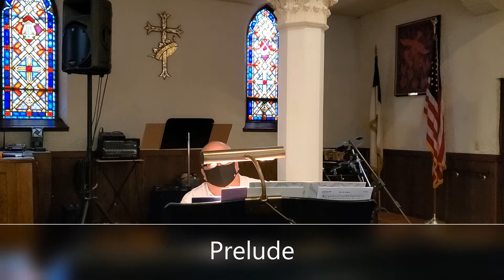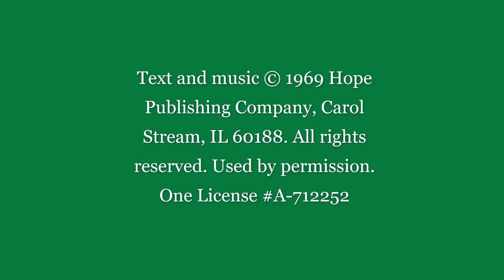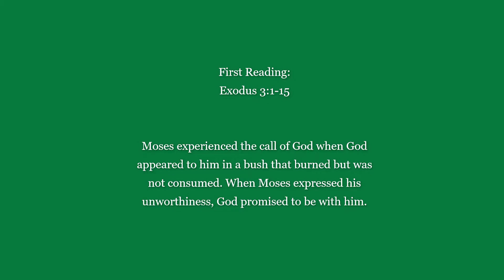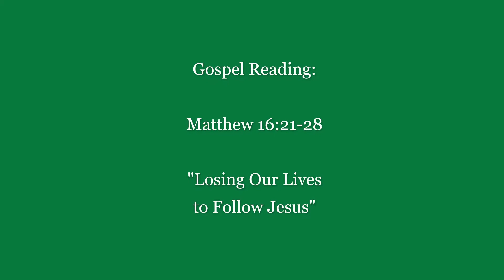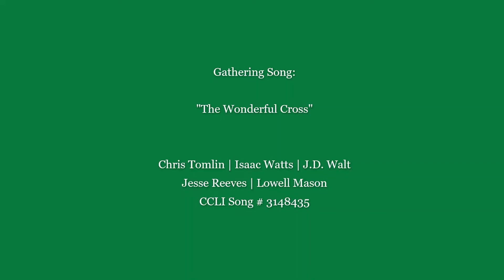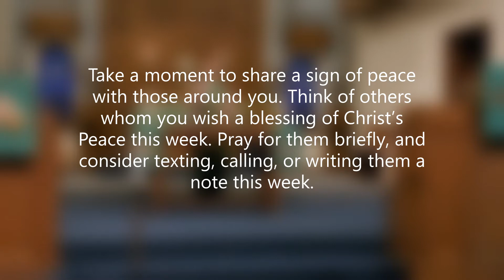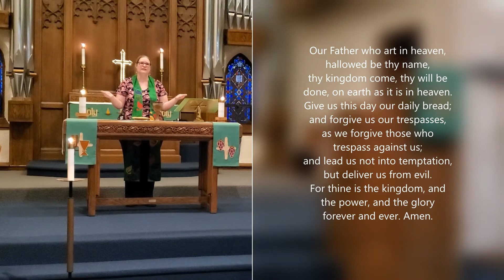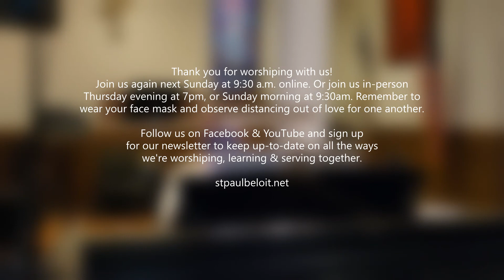St Paul Worship - August 30th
What does it mean to "take up our cross"? What does following Jesus cost? Today we ponder those questions, and remember that Jesus paid that cost freely. Join us at the table for Holy Communion. If you wish to receive the sacrament, simply have some kind of bread and wine or juice on hand. All are welcome - Jesus the host invites you to receive.